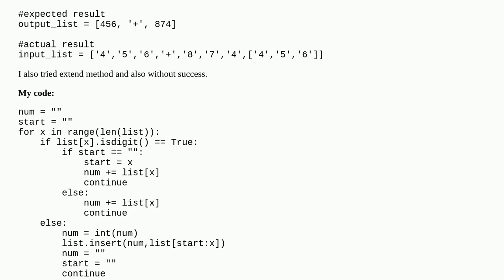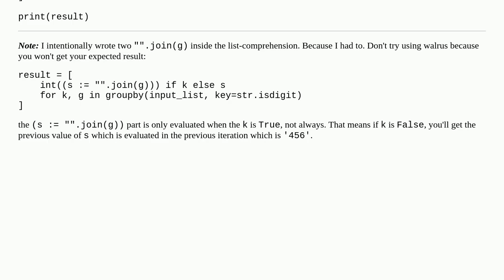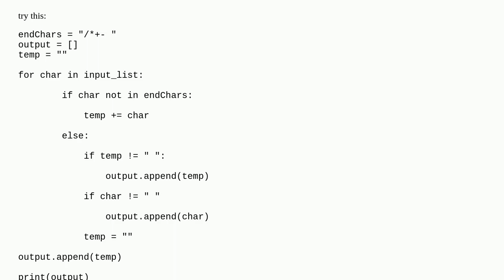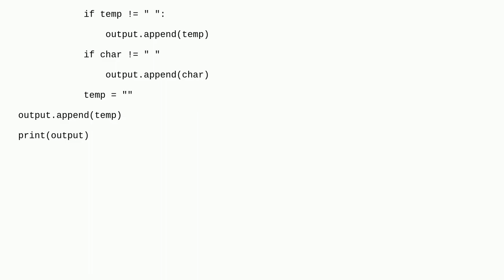Python: replacing multiple list items by one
A special thanks goes out to the community